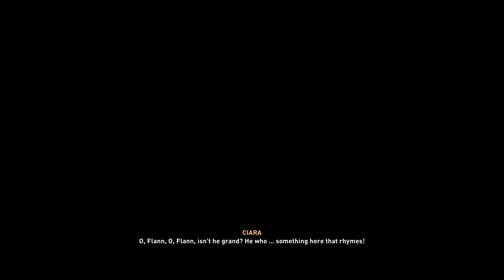Assassin's Creed Valhalla Part 50 Wrath Of The Druids [1080p60 PC] - No Commentary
A trader came a long way from Ireland to Ravensthorpe to make trade and also to deliver a letter from a king to Eivor who surprised that its from someone she hasn't met for a long time.